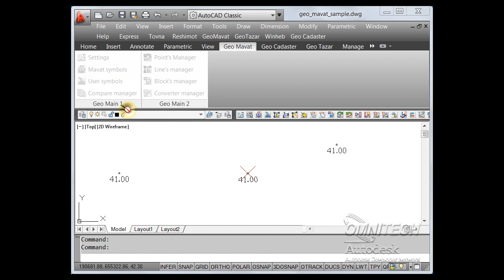GeoMAVAT Find point